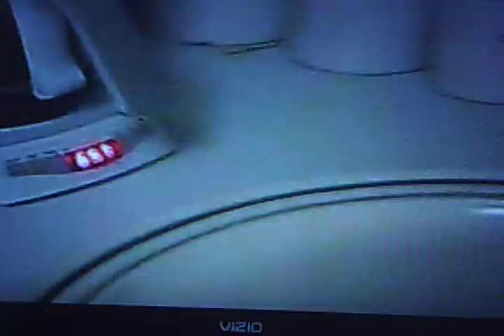Golden Chicken night 2008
i made this video in 2008. on that night, i had the party order of fried chicken from Golden Chicken. oh, it was so nice and tasty.

video made: 2008
uploaded: 2/1/2012